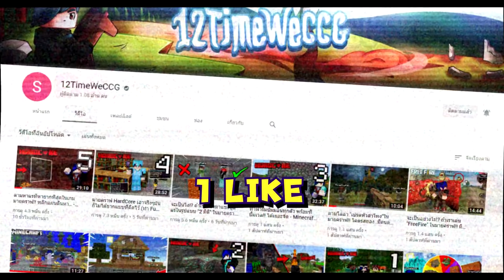ซ่อนแอบในหมู่บ้านบนเขา!! หนีฆาตกรพี่เป้ พี่เบญ RisibleHD!! - Minecraft ซ่อนแอบตัวเล็ก